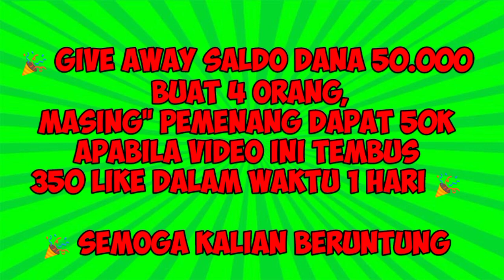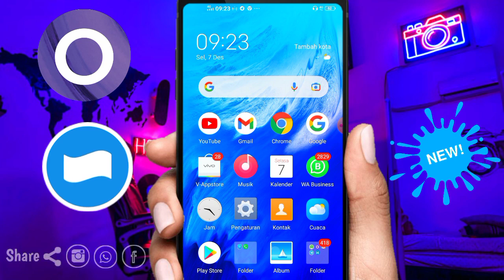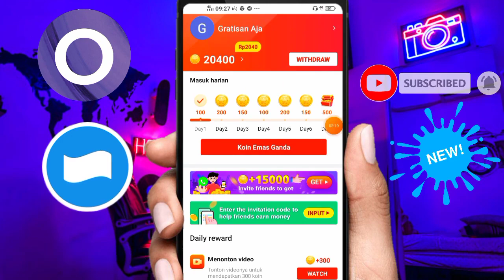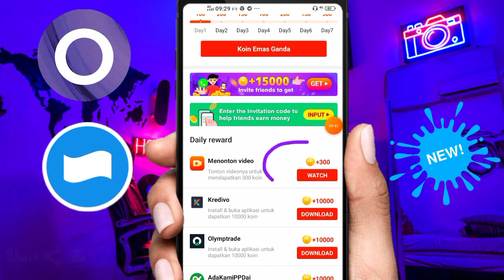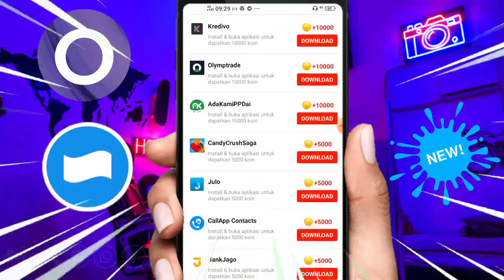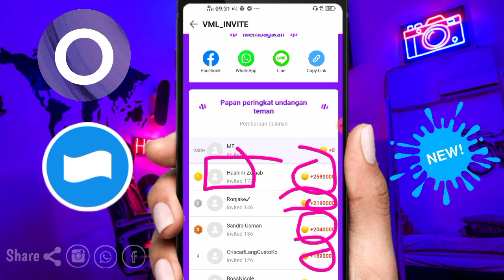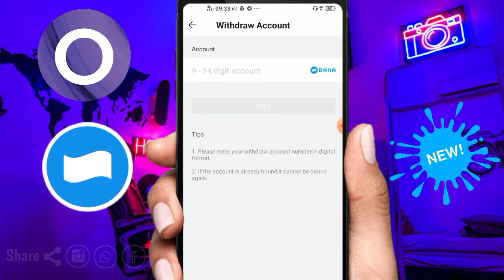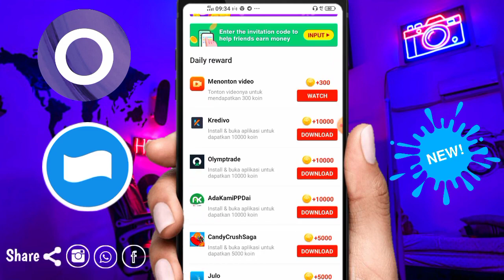🌟SAINGAN APK TIKTOK-APLIKASI PENGHASIL UANG TERBUKTI MEMBAYAR-SALDO DANA TERCEPAT 2022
kode undangan : 3JKsnP